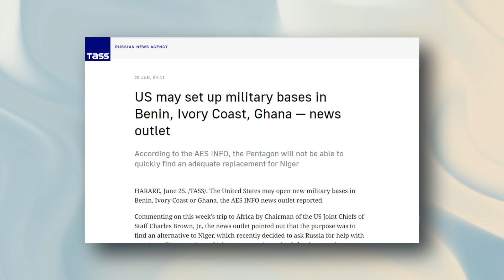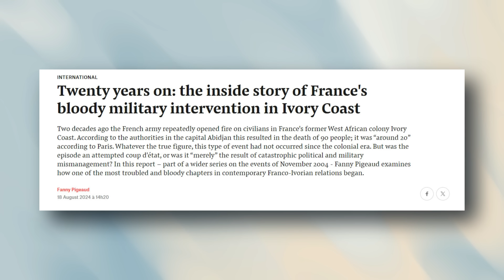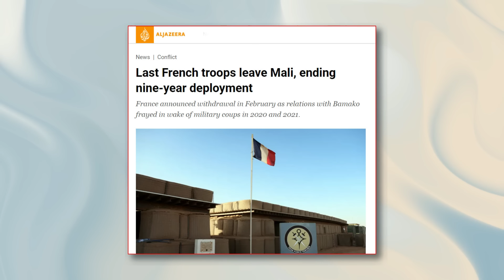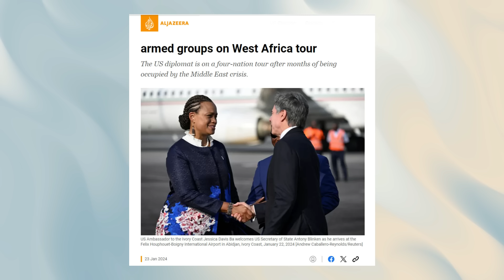3 SABAB OO MARAYKANKA XARUN MILATERI UGU SAMAYSANYO IVORY COST | MAXEEY TAHAY SABABTA?